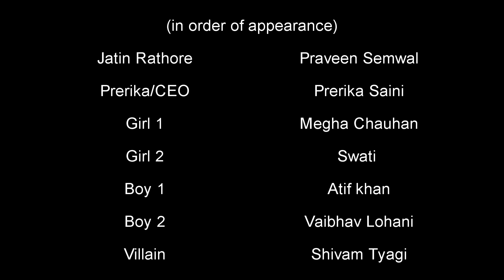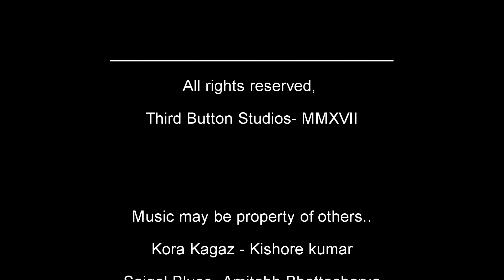Echo From The Past | Award Winning Short Film | Gunjan Dangwal | GBPEC | Third Button Studios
Echo From The Past is the Award Winning Short Film. The ultimate story of Love, Hate and Betrayal.
Starring: Praveen Semwal, Prerika Saini, Shivam Tyagi, Atif Khan
Directed By: Gunjan Dangwal
DOP/Camera: Anil Kohli
Story:Geetesh Kumar Jha

For Third Button Studios:
Rahul Rawat
Amit Rana
Shubham Singh Bisht
Piyush Pant
Gaurav Melkani
Gaurav Bhatt

Mera Jeevan Kora Kagaz
Artist: Kishore Kumar
Album: Kora Kagaz

Saigal Blues:
Artist: Chetan Shashital
Movie: Delhi Belly

Acha Sila Diya Tune:
Artists: Sonu Nigam, Anuradha Paudwal
Album: Sanam Bewafa

Special thanks to Abhivyakti(Dramatics Club), GBPEC